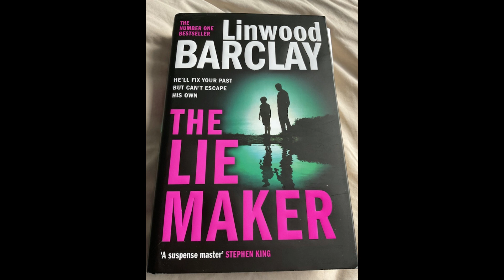THE LIE MAKER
In this twisty, fast-paced thriller from the New York Times bestselling author of Find You First and Take Your Breath Away, a man desperately tries to track down his father--who was taken into witness protection years ago--before his enemies can get to him.

Your dad's not a good person. Your dad killed people, son.

These are some of the last words Jack Givins' father spoke to him before he was whisked away by witness protection, leaving Jack and his mother to pick up the shattered pieces of their lives as best they could.

Years later, Jack is a grown man with problems of his own. He's a talented but struggling author, barely scraping by on the royalties from his moderately successful first book. So when the U.S. Marshals approach him with a lucrative opportunity, he's in no position to turn them down. They're recruiting writers like Jack to create false histories for people in witness protection--people like Jack's father.

The coincidence is astonishing to Jack at first, but he soon realizes this may be a chance to find his dad. Only there's one problem--Jack's father hasn't made contact with his handlers recently, and they have no idea where he is. He could be in serious danger, and Jack may be the only one who can find him.

But how will he find a man he's never truly known? A man who has done terrible things in his lifetime and made some deadly enemies in the process--enemies who wouldn't think twice about using his own son against him.

GENRE:
Fiction
Suspense
Mystery Thriller
Crime